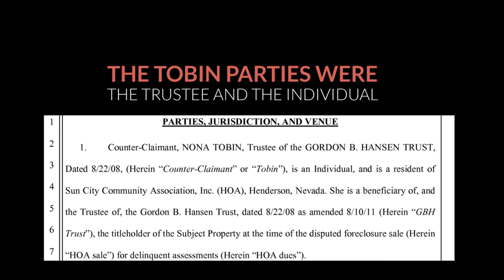Court granted Nona Tobin intervention by right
The same 12/20/16 hearing with artistic flair I've been trying to learn in Camtasia.